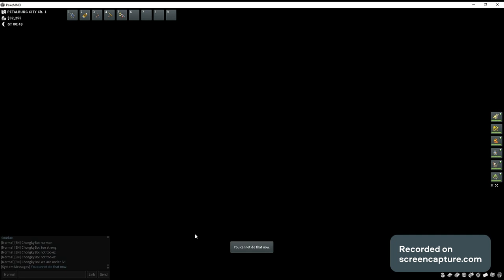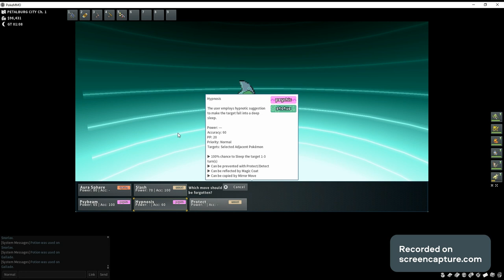Episode 5: Defeating Norman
This is episode 5 of season 2. How hard is Norman's mons? Watch till the end to know the answer. Hope you enjoy it.
Links for the games
For PokéMMO
ROM Files
Black/White just pick 1